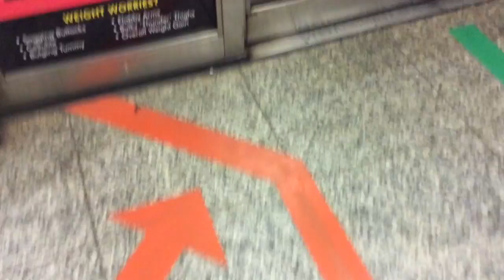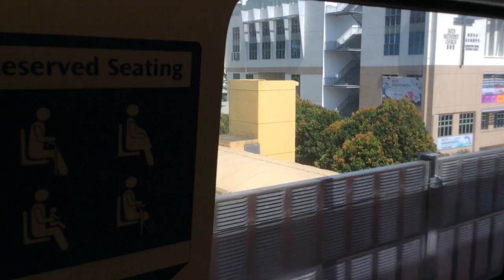East-West Line to Buena Vista (MRT Part 1) (Singapore Vlog)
Taking a bit of the long road to Bugis station for lunch...

So my name is Joshua Seah (it's pronounced see-ah) and I am a highschooler from Clovis, California, just east of Fresno.

I mostly do gaming and sometimes some CGI animations.

What can I expect here?
This is a Funny Moments Variety Gaming Channel, in which I play a wide variety of games, including Minecraft and Roblox.
I also do some General Gaming videos.
There is no swearing (mostly) and ABSOLUTELY NO PORNOGRAPHY.

Can I send you something?

Can I collab with you?
I don't really collab with strangers, sorry...